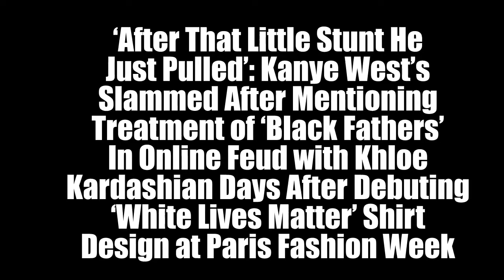Kanye West’s Slammed ‘Black Fathers’ with Khloe Kardashian White Lives Matter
Kanye West’s Slammed After Mentioning Treatment of ‘Black Fathers’ In Online Feud with Khloe Kardashian Days After Debuting ‘White Lives Matter